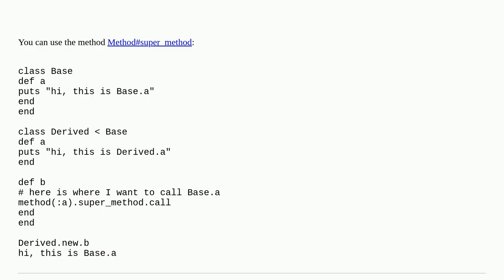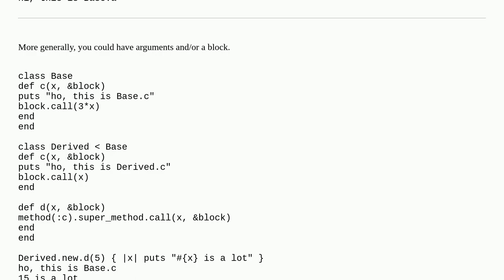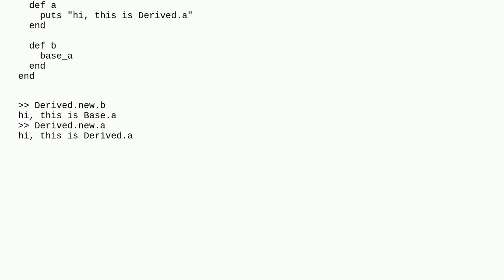In Ruby how do I call a base class method from a different method in a derived class that overrid...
In Ruby how do I call a base class method from a different method in a derived class that overrides that same method?

A special thanks goes out to the community

  ruby